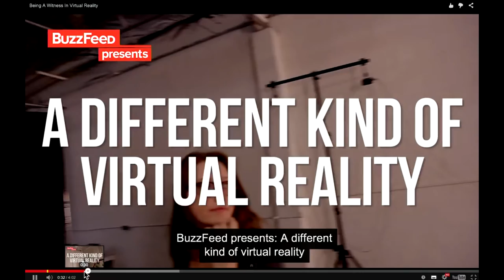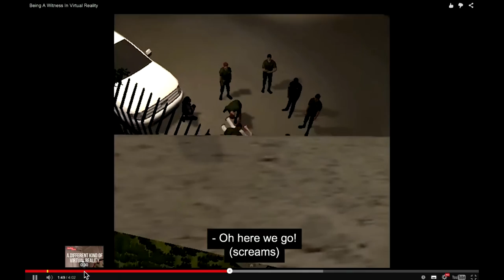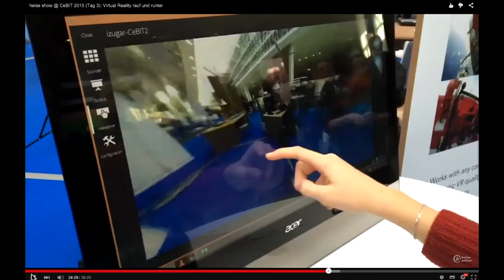rp15 revisited: James Pallot interviewed by DCTP.TV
Our media partner DCTP.TV has done interviews with selected speakers of re:publica 2015 about their topics. Philip Banse talks to James Pallot about "Immersive Journalism: Using Virtual Reality for News and Non-fiction", who was stepping in for his co-founder, Nonny de la Peña. More